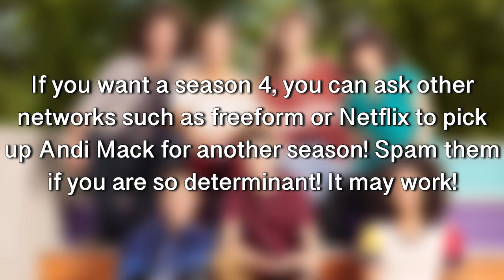Andi Mack CANCELLED by Disney Channel!